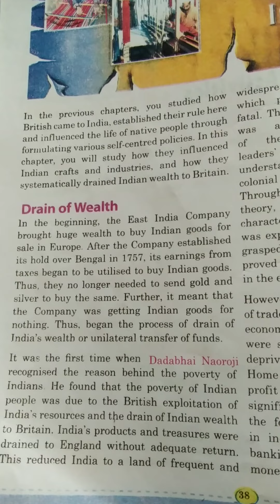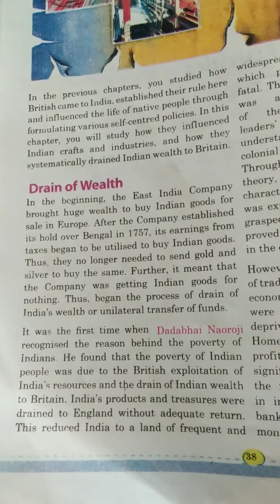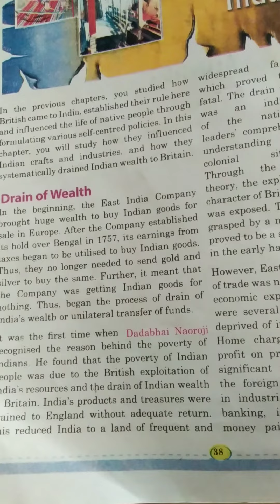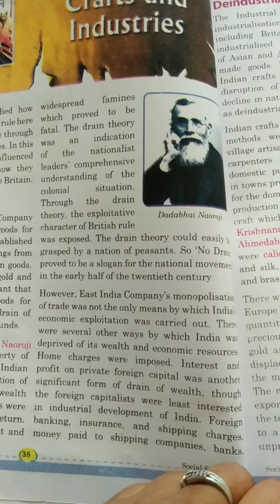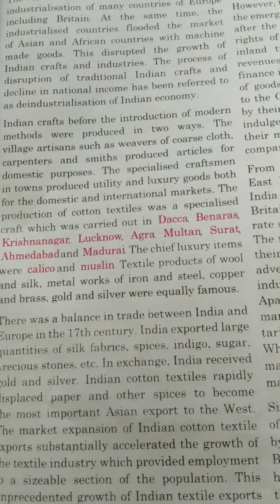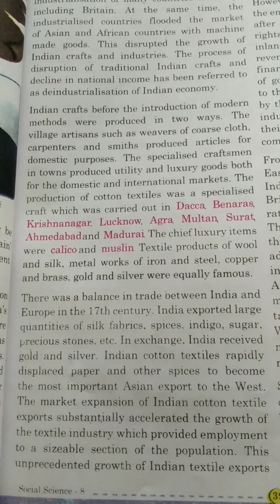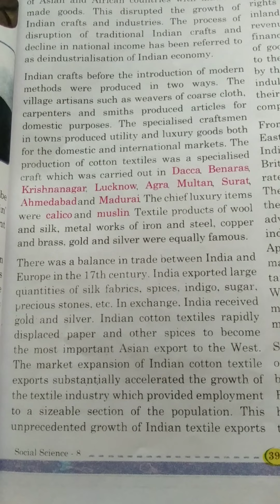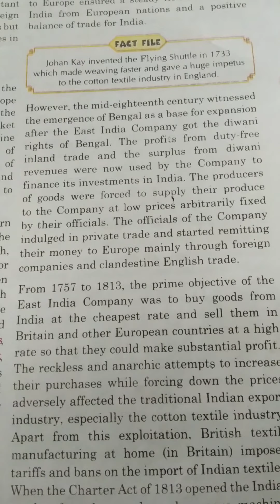US Classes App video